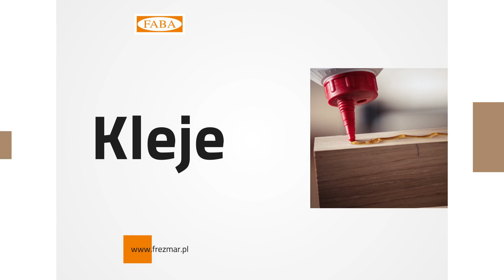Frezy Miastko Frezmar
Frezy to jedne z produktów oferowanych przez firmę Frezmar z Miastka, w województwie pomorskim. Na rynku istnieje ona od 1997 roku.

Firma zajmuje się sprzedażą narzędzi do obróbki drewna marki Faba Baoszewo. Dostarcza swoim klientom najwyższej jakości produkty, które gwarantują precyzyjną obróbkę materiału.

W ofercie znaleźć można między innymi wiertła, piły, frezy do drzwi i okien, mikrowczepy, głowice frezowe i do okien. Dostępne są frezy ścinowe proste, frezy do płycin, złącz i trzpieniowe diamentowe. Klienci zakupić mogą też wiertła do drewna, piły tarczowe, impregnaty, kleje dyspercyjne PVAC, kleje na bazie polimerów poliuretanu, a także kleje topliwe do okleinowania wąskich płaszczyzn.

W doborze odpowiedniego asortymentu chętnie pomoże doświadczona kadra pracowników.

Serdecznie zapraszamy.